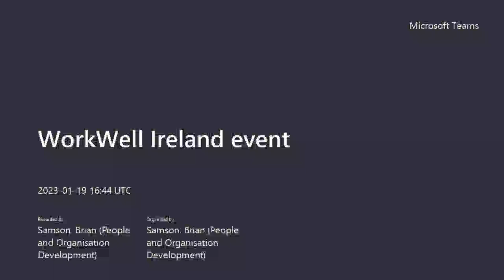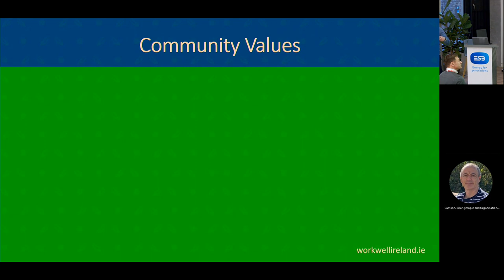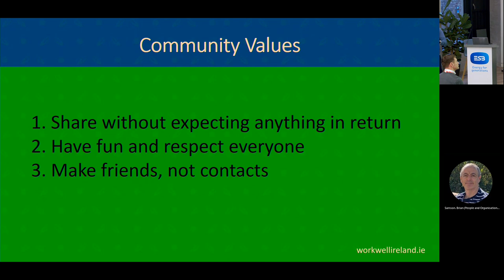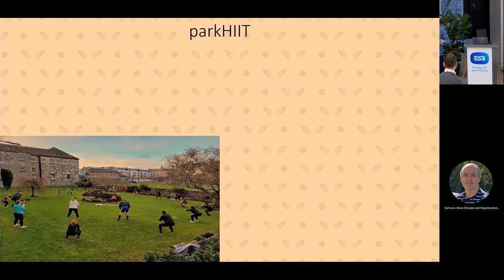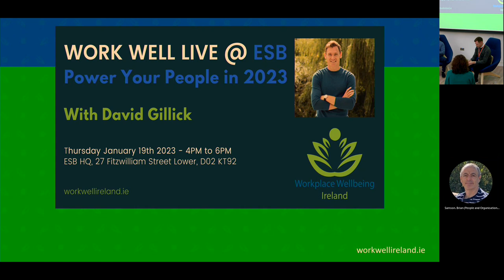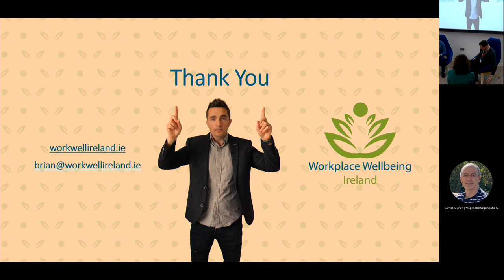Work Well Live @ ESB with David Gillick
Not on The Work Well mailing list? Sign up so you never miss an episode

What a fantastic host location for our first Work Well Live event of 2023: ESB's brand new HQ in Dublin.

On the day we were privileged to have a fantastic guest (who's been to hell and back). to discuss our theme of 'Power Your People in 2023'.

January 19th 2023: Speaker Profile
David Gillick, Corporate Wellness Speaker/Facilitator, broadcaster and presenter.

David stepped off the track in 2013 after a successful athletics career which included winning Ireland’s first sprint gold medal in 76 years when winning the European Indoor 400m championships in 2007, he went on to retain his title in 2009 and became an Olympian in 2008.  A major goal for David was to compete in a global 400m final and 2009 he achieved just that, when finishing 6th in the Berlin World Championships. He still holds both the indoor and outdoor Irish 400m records.

Post his athletics career David went from full time corporate employment to the winning celebrity MasterChef and more recently was one of only three contestants to pass RTE’s gruelling hit TV show, Hellweek.

David’s core passions and values are built around fitness, food and promoting a healthy body and mind and has become a vocal advocate on mental health.

He has written two bestselling books, David Gillick's Kitchen and Back On Track, David's 4 part plan to a healthy lifestyle, in which David talks openly and honestly about his struggles with mental health post a sporting career and the strategies he used in recovery.

Today, David works in a number of areas mainly corporate wellness, performance and media. He is a regular sports correspondence for RTE covering all major sporting events including the Olympic Games.

Passionate about Irish sport and the voice of the athlete, David is a founding member of the Olympic Federation Of Ireland’s Athlete Commission and currently sits on Sport Ireland’s Anti-doping committee.

He currently resides in Dublin with his wife Charlotte and their three young kids, Oscar, Olivia and Louis.

​​​About your host:
Brian Crooke is a wellbeing educator, speaker and adviser supporting organisations to promote and sustain wellbeing within their workplaces.

He is the founder of the Work Well Institute, the Work Well Community and is Course Director of the Postgraduate Certificate in Workplace Wellness at Tangent, Trinity College Dublin.

He is also the host of The Work Well Podcast.

In his spare time Brian is bringing free resistance training to every county and community in Ireland through his parkHIIT project.